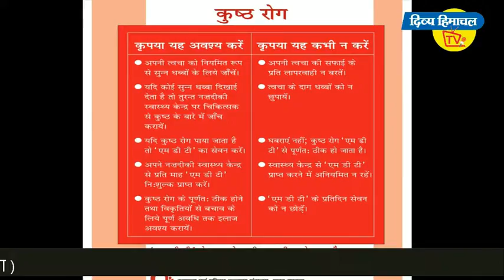भारी बर्फबारी के बीच भगवान भोले नाथ की पूजा।दिव्य हिमाचल वेब टीवी